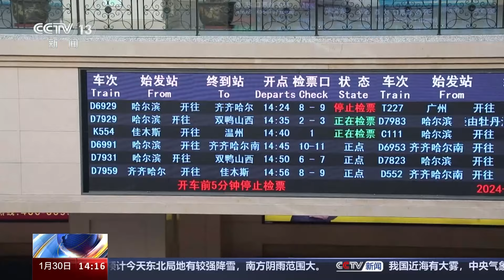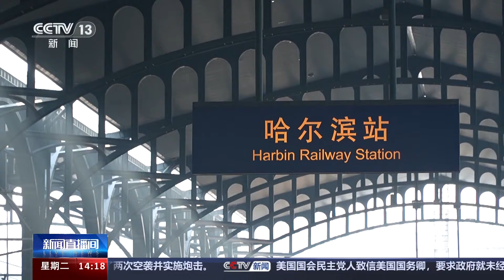春运微观察 当“尔滨”遇上春运 | CCTV中文国际